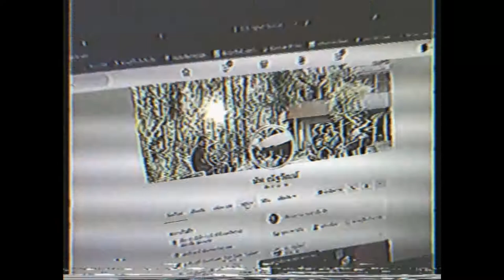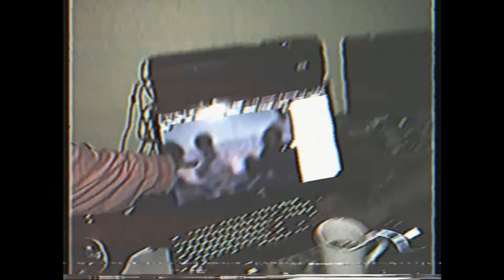SLOTH CREW 2019/20 - Nene [Official MV]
SLOTH CREW 2019/20
Beat and Lyrics by Nene
Recorded at Dream House Studio
Special thanks : Mr.J & Jack Dorrsion